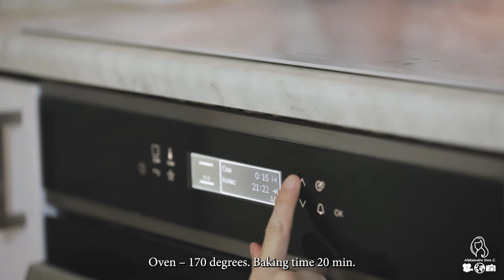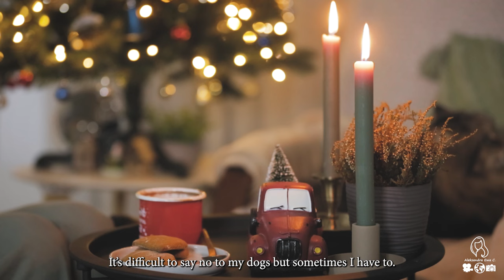Making Christmas Cookies | Enjoying Hot Cocoa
In today's vlog, I share with you my simple recipe for Christmas cookies. Super easy but super tasty. They smell so good that even my dogs wanted them. Unfortunately, I had to say no (you can see it at the end of the video). Instead of cookies, later my dogs got their favourite snacks. Do you like Christmas cookies? Do you have your favourite recipe? Please share it!
Aleksandra 🙂